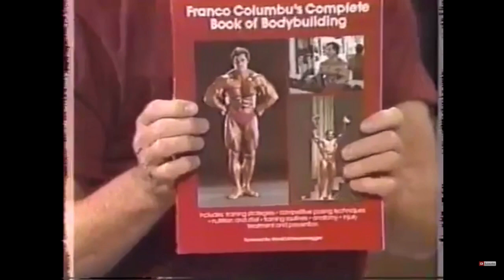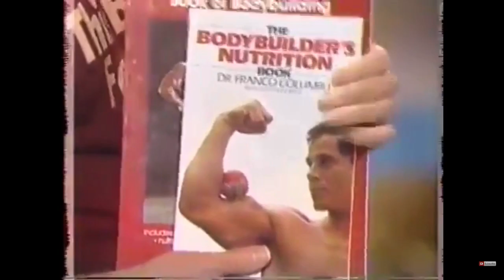Franco Columbu on Regis Philbin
Bodybuilder Franco Columbu on Regis Philbin talk show RIP to both of them this is a great clip